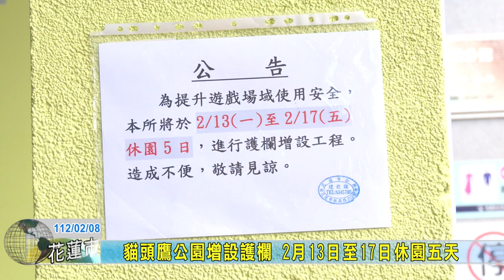20230208 04 貓頭鷹公園增設護欄 2月13日至17日休園五天